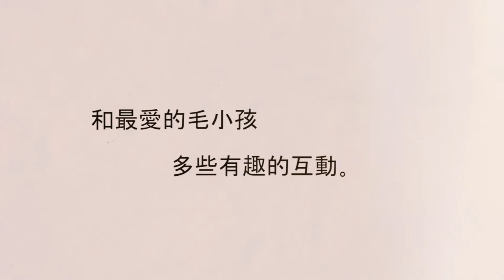【MOGICS】Coconut︱折折燈 - 動靜皆宜的便攜趣味燈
你家的毛小孩也喜歡玩球嗎?
這次我們想設計一個非常酷兼具好玩及實用的燈，不只是可以照亮房間，還能改變週遭的氣氛圍，更重要的是這顆燈要非常的有趣，方便攜帶也適合送人...